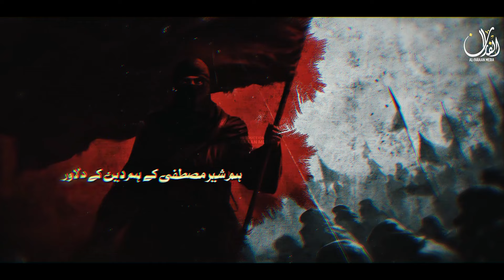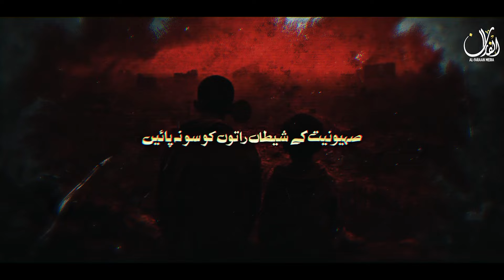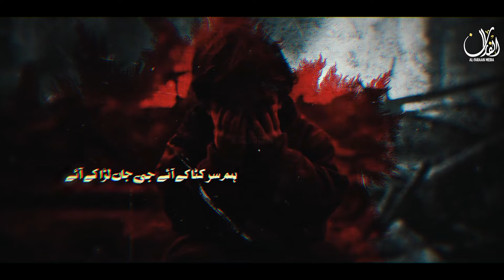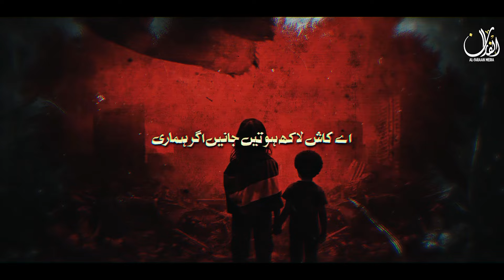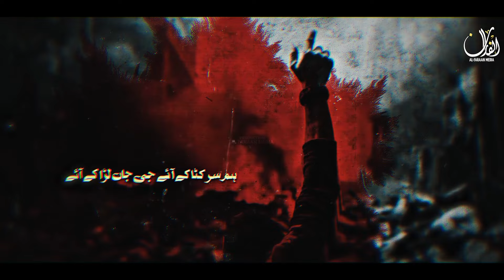Best Islamic Motivation | Ham Rab K Raastey Men Gardan Kata K Aaey | New Nasheed By Al Faraan Media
Welcome to Al Faraan Media, where we bring you some of the most inspiring Islamic nasheeds that touch the hearts of Muslims around the world. Today, we are excited to present our latest release, the powerful and soul-stirring nasheed titled "Ham Rab K Raastey Men Gardan Kata K Aaey." This nasheed has been written by the talented Abu Ahmad, who masterfully conveys the essence of bravery, courage, and unshakable faith in Allah through his beautiful words.

"Ham Rab K Raastey Men Gardan Kata K Aaey" is not just a nasheed; it is a tribute to the undying spirit of Muslims who stand firm on the path of righteousness. The title itself reflects the deep message of sacrifice and devotion to Allah. This nasheed serves as a reminder to all believers about the importance of perseverance and courage in defending the truth, even in the face of challenges.

The nasheed begins with a powerful invocation of Allah’s greatness, setting the tone for the rest of the song. As the lyrics unfold, the listener is transported into the mindset of those brave Muslims who, throughout history, have stood tall against oppression and tyranny, ready to sacrifice their lives in the way of Allah.

Al Faraan Media has brought this masterpiece to life with a captivating voice and melodic tunes that will resonate with every listener. The nasheed's rhythm and tempo rise and fall, mirroring the emotions of strength and tranquility found in the hearts of true believers. As you listen to this nasheed, you will feel uplifted and motivated to renew your faith and strengthen your connection with Allah.

The lyrics of this nasheed speak about the bravery of Muslims who have, time and again, shown unmatched courage in upholding justice and protecting their faith. It highlights the strength of those who fear none but Allah and who willingly give their lives in the pursuit of truth and justice. Whether on the battlefield or in their everyday lives, these brave Muslims are always ready to face any difficulty, standing firm like mountains in their belief in Allah.

One of the most striking lines in the nasheed is, "Gardan Kati Magar Sar Jhuka Nahin," which translates to, "Though our necks were severed, our heads never bowed." This profound line encapsulates the essence of Muslim bravery and resistance. It serves as a beacon of hope for all Muslims, reminding us that no matter the trials we face, we should never waver in our commitment to Allah and His cause.

The nasheed goes on to depict the ultimate victory of those who stay true to the path of Allah. Their struggles are not in vain; they are rewarded both in this life and the hereafter. Abu Ahmad’s heartfelt lyrics inspire Muslims to remember that every sacrifice made in the name of Allah is a step towards eternal success.

Through this nasheed, Al Faraan Media aims to inspire Muslims around the world to stand firm in their faith and to never lose hope, no matter the hardships. The nasheed encourages us to find strength in our beliefs and to be ready to face any challenges that come our way, always remembering that Allah is with us.

If you are seeking inspiration, strength, and motivation in your journey of faith, this nasheed is a must-listen. Its powerful message will resonate with Muslims of all ages, encouraging them to strive for excellence in their deeds and to always put their trust in Allah.

As you listen to this nasheed, take a moment to reflect on the sacrifices made by Muslims throughout history and in present times. Let the words of "Ham Rab K Raastey Men Gardan Kata K Aaey" remind you of your own potential to rise above challenges and serve as a force of good in the world.

This nasheed is also a great way to introduce younger generations to the values of bravery, faith, and perseverance in Islam. Its timeless message is perfect for those looking to instill strong Islamic values in their families and communities.

We at Al Faraan Media are committed to creating content that uplifts the Muslim Ummah and strengthens their resolve to live according to the teachings of Islam. Our nasheeds are more than just songs; they are tools for spiritual growth and empowerment. We hope this nasheed will inspire you to deepen your faith, take pride in your identity as a Muslim, and stay steadfast on the path of righteousness.

Your support helps us continue to bring you high-quality Islamic content that benefits the Ummah.